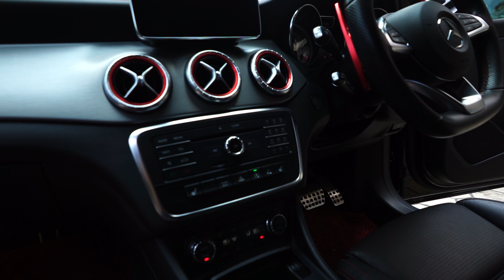Kenapa beli Mercedes CLA250 berbanding Mercedes CLA45?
Sembang santai dengan owner Mercedes CLA250 yang dah ada 'bikin' sikit jentera dia bagi lagi sedap bawak. 'Kuda Hitam' ni setakat ni jalan setakat Penang ke Alor Setar je (ketika rakaman ini dijalankan)